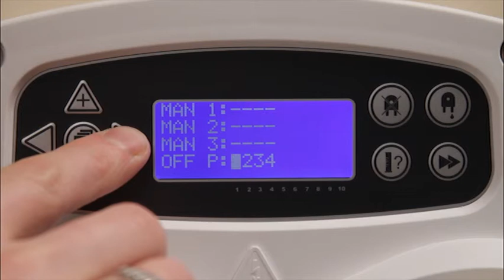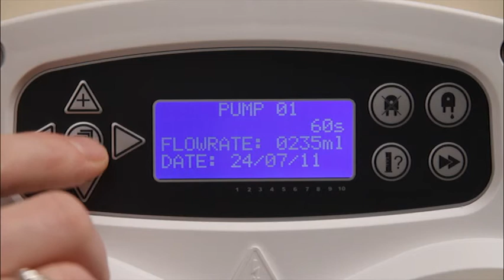BrightLogic Laundry - POLISH - Kalibracja pomp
BrightLogic Laundry - Pump Calibration
Kalibracja pomp - BrightLogic film szkoleniowy